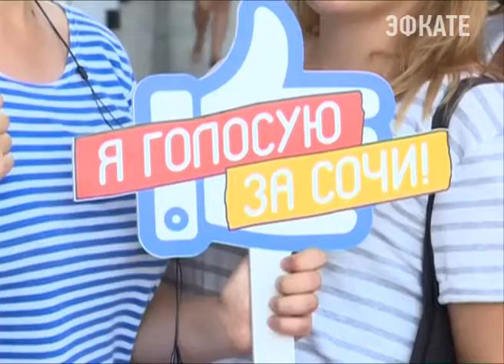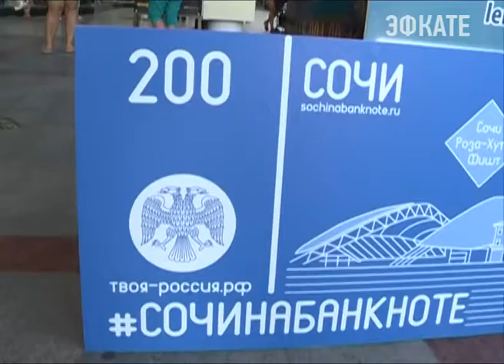Акция "Сочи на банкноте" стартовала на курорте Новости Эфкате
В июне Банк России объявил голосование по выбору символов новых купюр номиналом 200 и 2000 рублей. Сочи представляет представлен сразу двумя объектами — стадионом "Фишт" и горным курортом "Роза Хутор". Всего за право стать символом новых купюр сейчас борются 49 городов.

Сочи будет украшать новые банкноты России, уверены сочинцы. Но для того, чтобы это действительно случилось, нужно собрать как можно больше голосов. Призывать голосовать за город-курорт решили прямо на улице. Объявленная акция "Сочи на банкноте" позволит не только набрать больше голосов, но и получить приятные призы. Прохожим предлагают сделать оригинальное фото на память. Желающие выстраиваются в очередь. Каждый уголок родного города, по их мнению, достоин стать украшением новой банкноты.

Сочи. Новости.
Телеканал Эфкате.